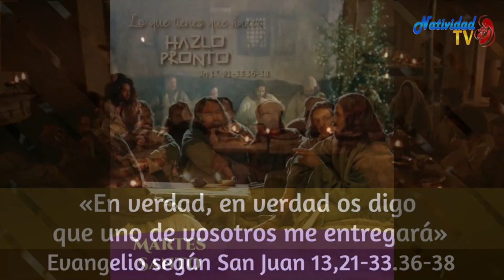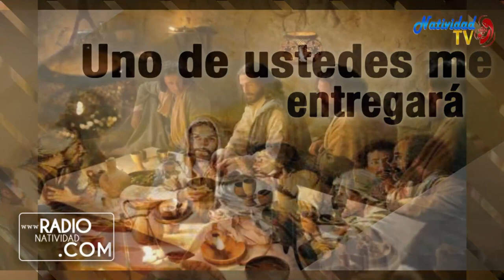EVANGELIO DE HOY | Martes, (04/04/2023) // Pbro. Juan Carlos Gómez Yánez